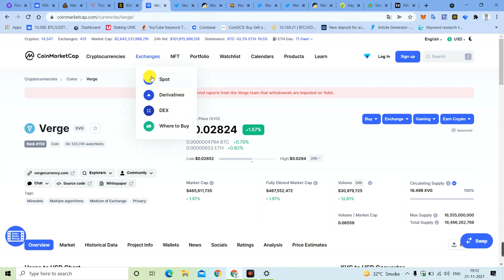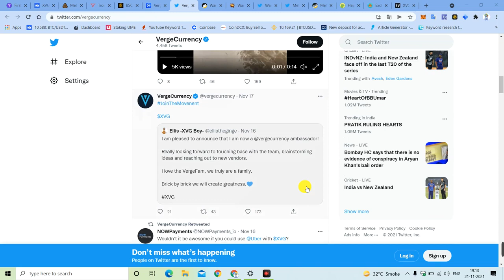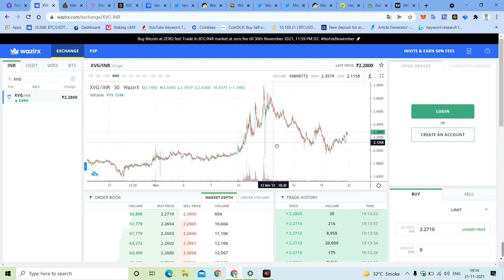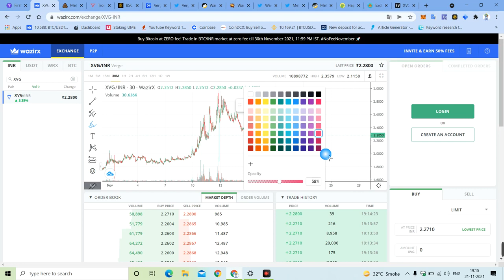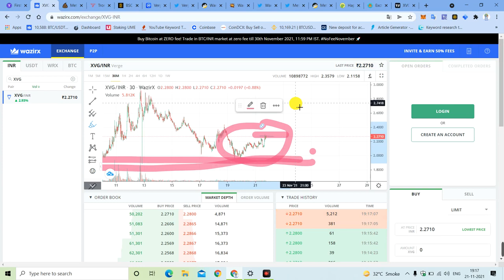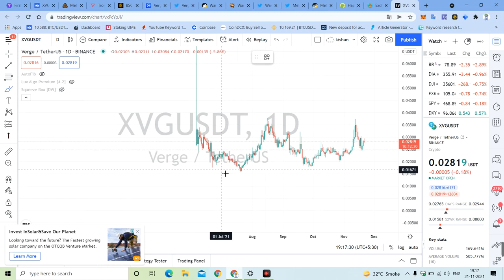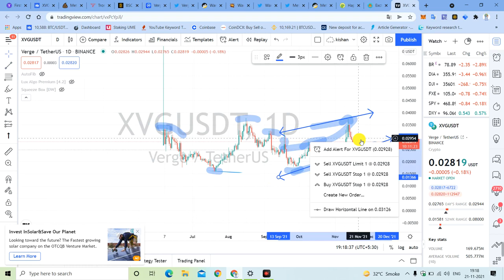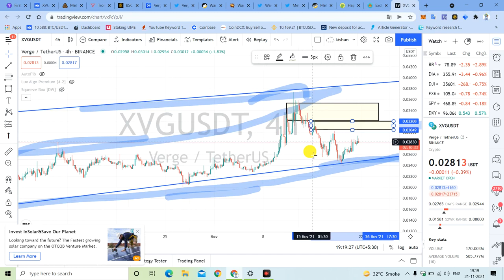Wazir X Coin Exchange Giving 2X Profit See how???wazirx me trading kaise kare,wazirx exchange kyc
Hello Guy's,

 Registration Link👇🏻👇🏻👇🏻👇🏻👇🏻👇🏻👇🏻